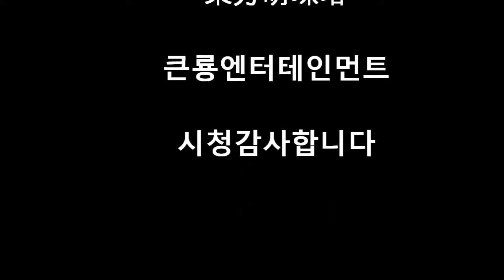가수유필녀 돌아와요 상해포동 큰룡꿈의음악여행 큰룡엔터테인먼트 영상제작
설명-가수유필녀 돌아와요 상해포동 큰룡꿈의음악여행 큰룡엔터테인먼트 영상제작 중국상해
동방명주탑